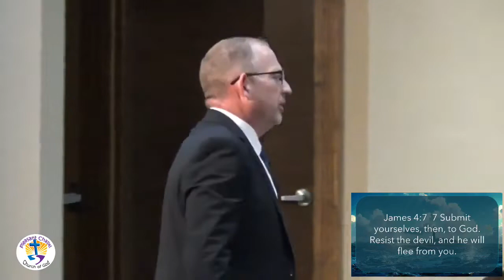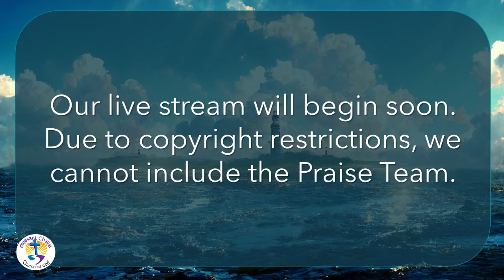Outlook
What is your Outlook on life?  A right focus can greatly impact your outlook.  How does God affect that?  Negative thinking?